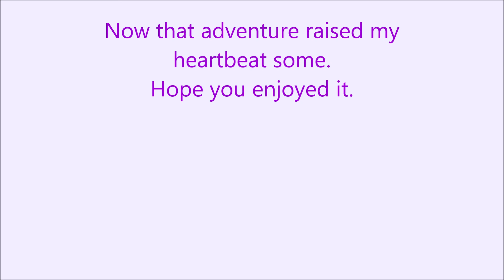Huge gators encounters nothing between you and them but grass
Payne's Prairie State Park in Florida is NOT a zoo or a gator farm,  You are in the gator element, his territory not yours. Nothing but the grass is between you and huge gators.  So when you encounter gators stay back 20 feet to respect his area.  Yes, you will encounter huge gators when hiking Lachua Trail lying on the side of the trail.  Some of my videos make it looks like I am closer than 20 feet from them but I was using the zoom.  The trail is not that wide just enough room for you to pass safely.  Alligator attacks are rare on humans. But respect their territory and stay back 20 feet like the safety signs tell you to do and you be fine.